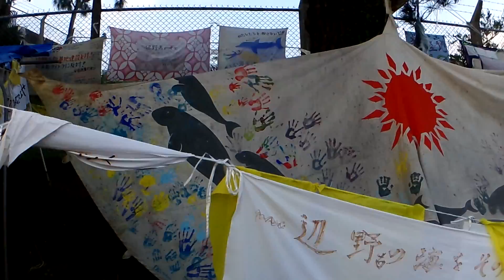16年1月沖縄旅行二日目19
16年1月沖縄旅行二日目19